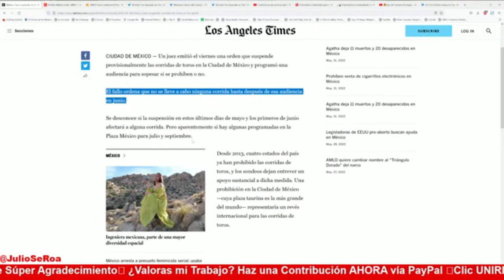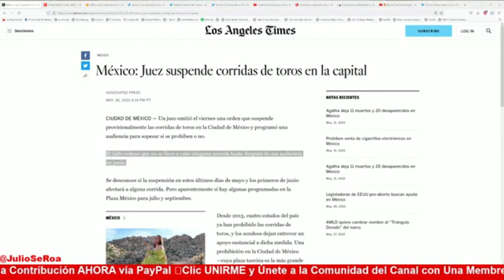¡Excelentísima Noticia! Excepto para Quadri